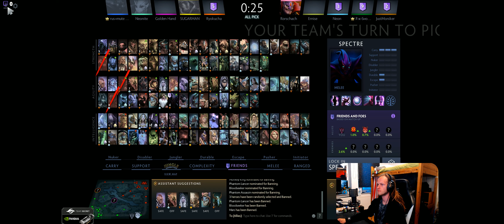Dota 2 #2854 [GER][WQHD][Facecam][Stream]